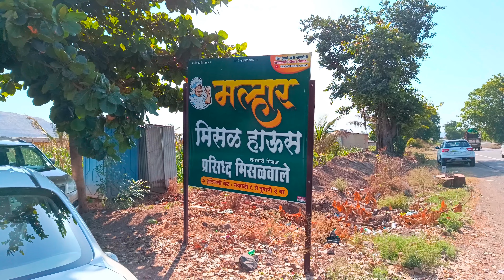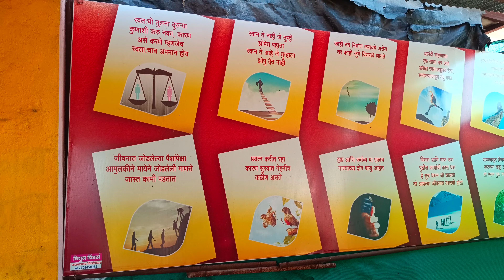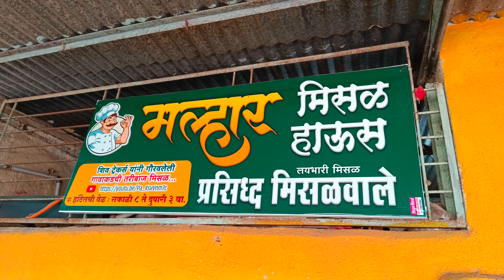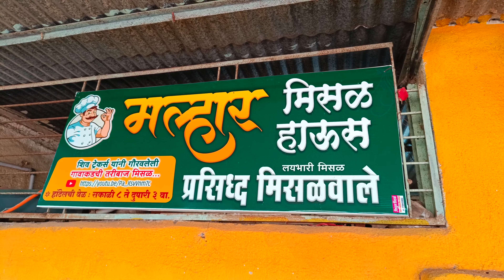Malhar Misal House|महाराष्ट्रातील फेमस मिसळ at Rs 50#misalpav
Address : Malhar Misal House, Gatwadi, Taluka : Junner, Jilha : Pune.
Before Mukta Mata Mandir, Walunjwadi, Kalyan Aalephta Highway.

Misal : Rs 50
Bhel : Rs 25
Tea : Rs 10

Food Zanzanit misal#misal pav recipe#Pune misal pav#pune misal pav recipe in marathi#Gatwadi#Marathi food#marathi food channel#street food#food challenge#veg street food#Malhar misal pune#foods#Taridar misal#puneri misal#Kanda limbu misal pune#marathi padarth#maharashtrian recipes#maharashtrian padarth